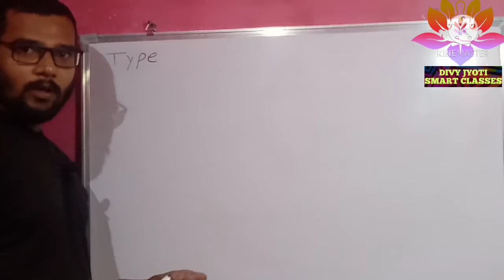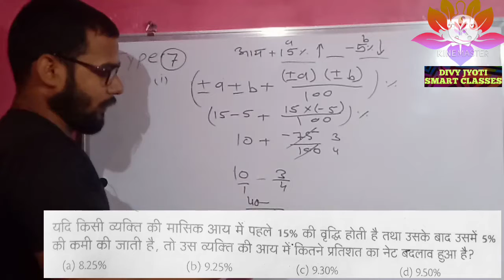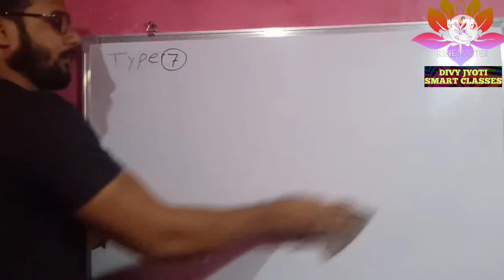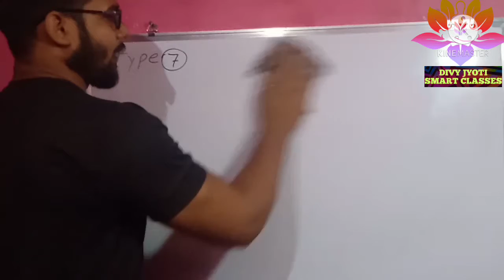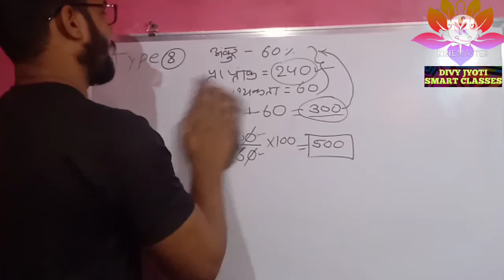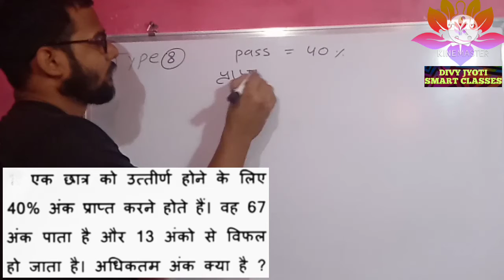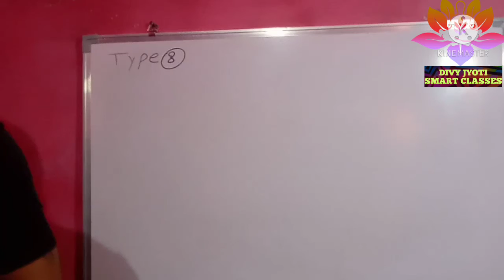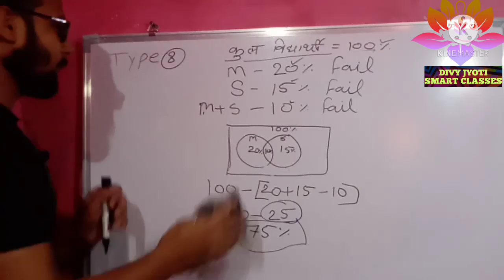2. percentage (प्रतिशत) IMP questions all competive exam's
par click karen